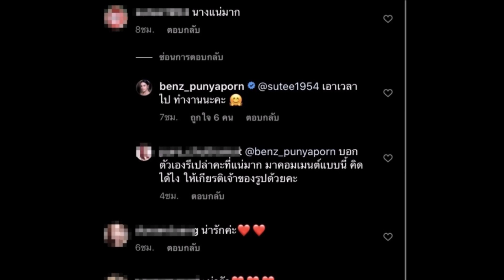เบนซ์ ปุณยาพร สุดงง! แชะภาพคู่กับ สงกรานต์ ก็กลายเป็นดราม่า รีบชี้แจง